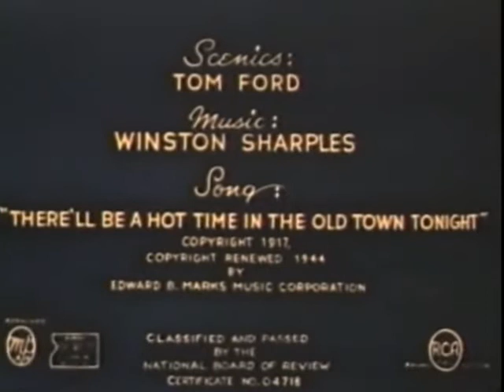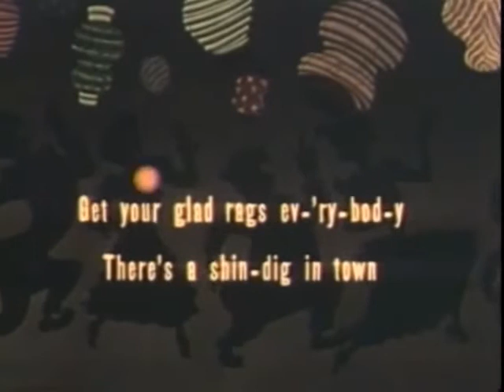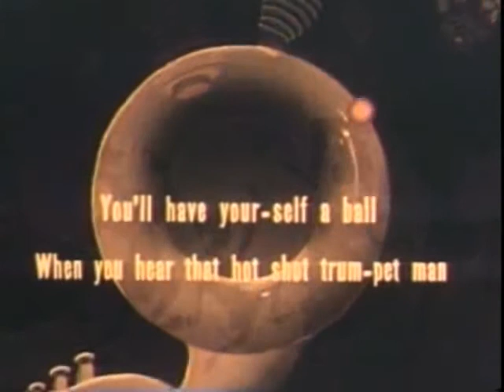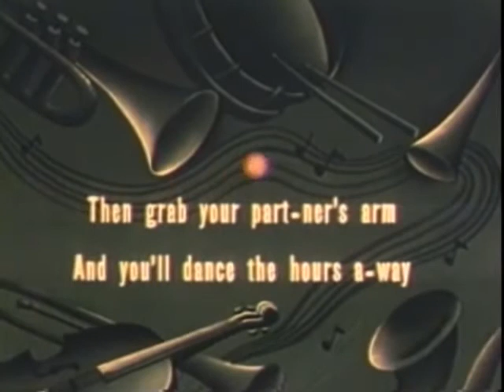Screen Song: The Big Flame Up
Screen Song - The Big Flame Up featuring the song, "There'll Be a Hot Time in the Old Town Tonight"